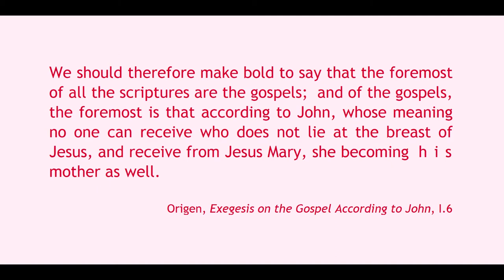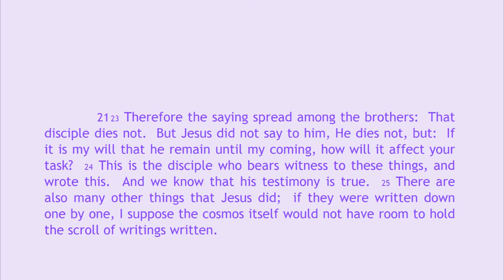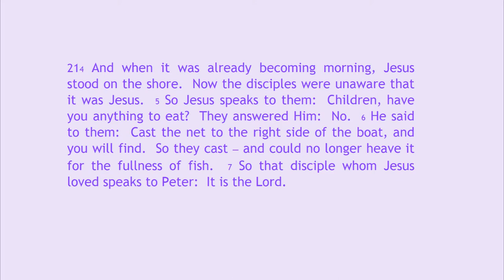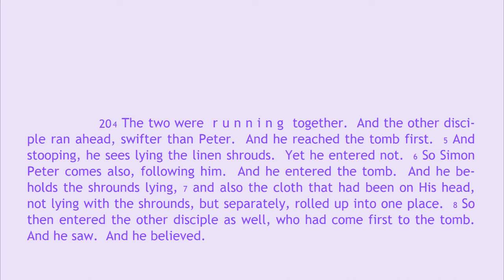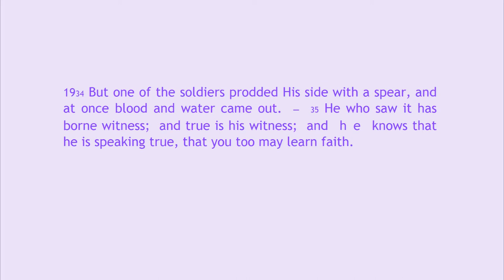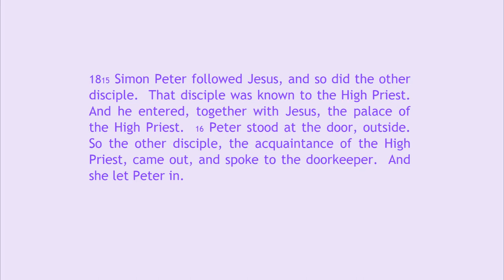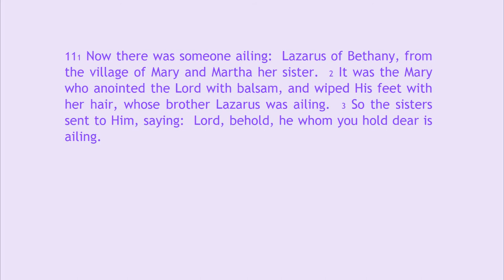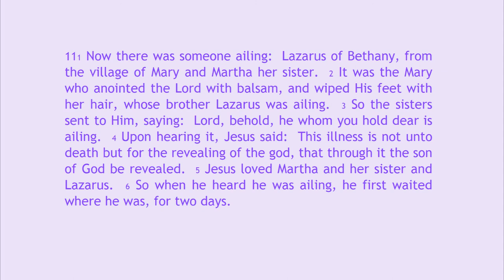The Gospel According to John 1: The Author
Reading the book backward reveals the author.

Translations by D.H.

Other topics:  Anthroposophy, John the Evangelist, Johannine question, Osiris, Buddha, Origen, Matthias Claudius, Johannes Eriugena, Thomas Aquinas, Fichte, Schelling, Christian Rosencreutz, Lazarus, Gospel According to Nicodemus, Johannes Kreyenbühl, Rudolf Steiner, Johannesevangelium